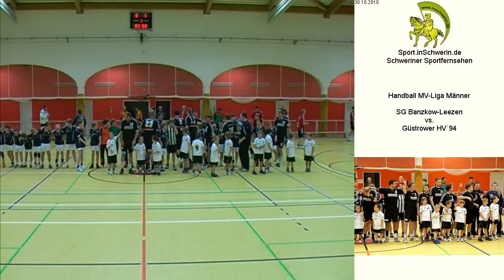SG Banzkow-Leezen vs. Güstrower HV`94 T 2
Handball MV-Liga Männer Samstag, 30. Oktober 2010 26:23 SG Banzkow-Leezen vs. Güstrower HV`94